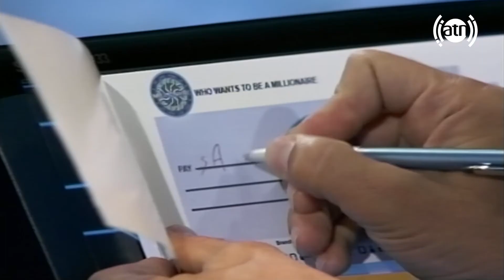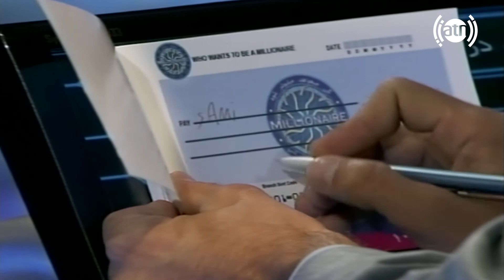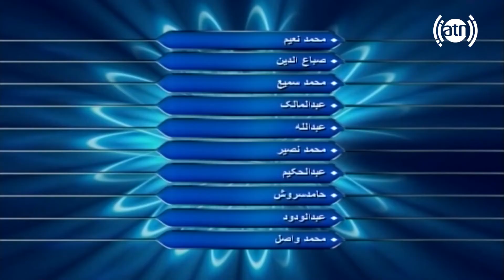Who Wants to be a Millionare Game Show - Season 02 - EP 109 / مسابقۀ میلیونر - فصل دوم - قسمت 109